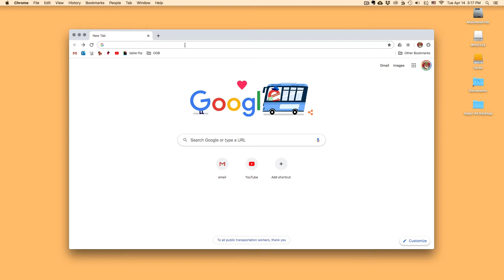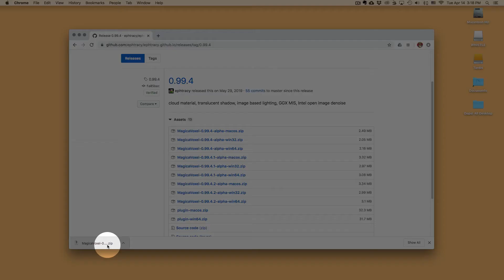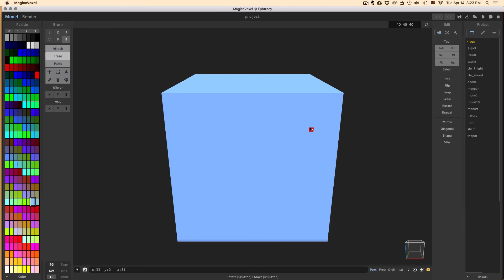Downloading MagicaVoxel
Instructor: Kyle Armstrong
Class Name: Downloading MagicaVoxel
Class Level/Audience: ages 5-12, with some adult assistance.

In this video, Mr. Kyle walks you through the steps of installing MagicaVoxel, a voxel based 3D sculpting program. He is working on a Mac, but MagicaVoxel works on Mac and PC, and he highlights the differences when going through the steps. Younger students may need help from their guardians to follow these steps.